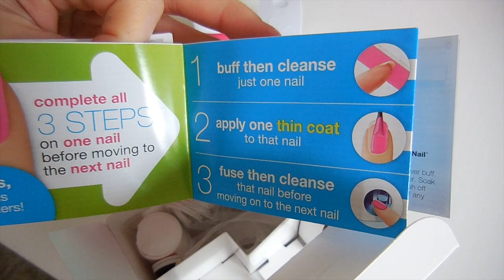(Review) FUSE gelnamel - Sensationail Gel Nagellack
Nagelset aus dem Video:

Keek: AnnaBirdie

Mit dieser Kamera filme ich: